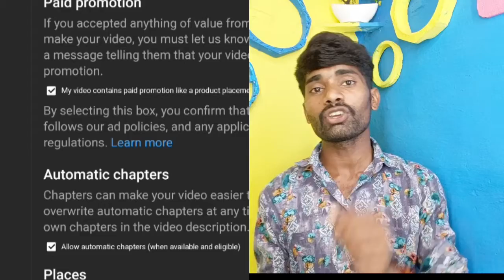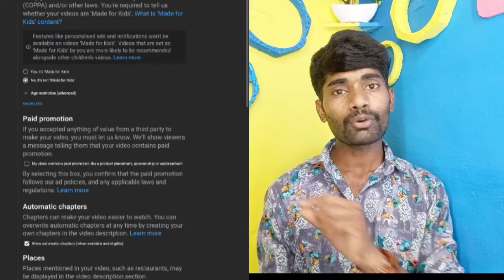YouTube New Most Important Update By Indian Government / Government Youtube update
About This Video दोस्तों आज मैंने आपको एक बहुत बड़े Update के बारे में बताया हैं! Government Update very Important for all

youtubers A